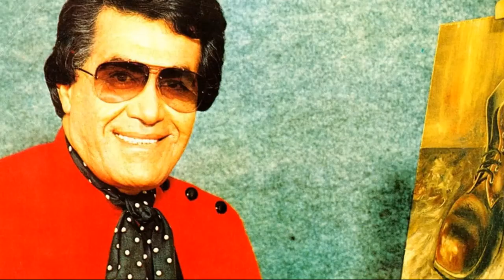METİN MİLLİ HAYATINI KAYBETTİ ACI HABER GELDİ ÖLÜM SEBEBİ ŞOKE ETTİ MÜGE ANLI ESRA EROL SEDA SAYAN